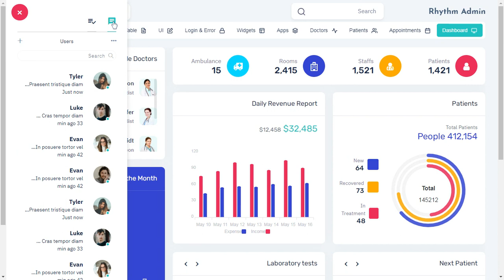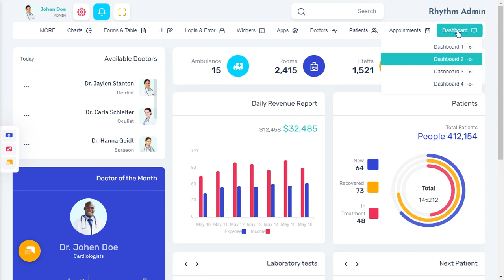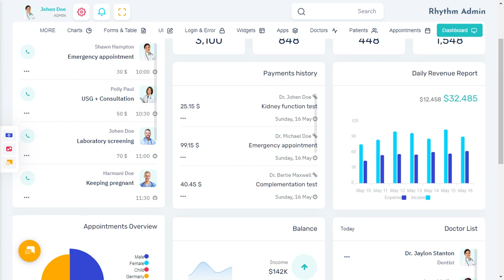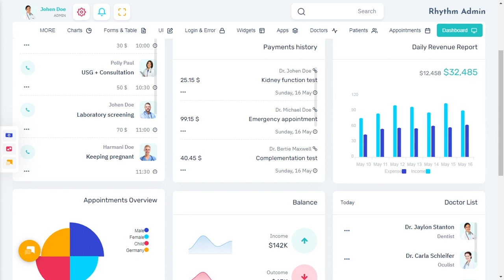Medical Dashboard Bootstrap 5 Admin Panel Template with RTL Light Theme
Medical Dashboard Bootstrap 5 Admin Panel Template with RTL Light Theme is a unique dashboard with features like Doctors list, appointments, Revenue, Stats, Sales visits, monthly revenue, and performance tracking. Bootstrap Admin dashboard template. We have developed this admin template by the unique and minimal look of the hospital CRM’s software. Bootstrap 5 latest with SASS.

Rhythm Medical Admin Dashboard Template is a clean way to use the design for your dashboard projects. This can be used for admin dashboard Applications for your online applications. Rhythm Medical Admin Dashboard – Responsive Bootstrap 5 Admin Template Dashboard Web Application. Admin Theme panel for backend design and UI interface of your Web apps. The Admin HTML template can be used for online applications and softwares. Clean, Modern, New, Creative look for your application. This comes with SasS. A combination of Revenue, Orders, Visitors.

Rhythm medical Admin Dashboard is Fully responsive admin dashboard template for Data, Reports, analytical & hospital billing concept and theory. The Dashboard shows how much your store sales were in the current month